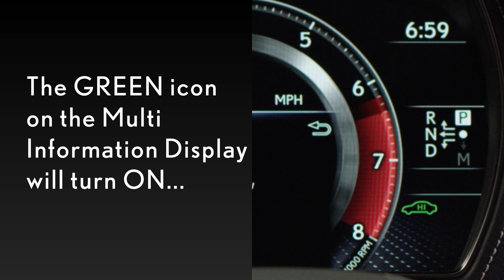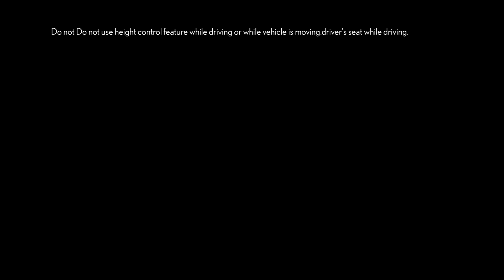How-To Adjust the Available Air-Suspension in the 2019 LS | Lexus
How-to adjust the available Air Suspension on the 2019 Lexus LS.  Activating the Access Mode will make entering and leaving your Lexus LS even easier.

At Lexus, we are determined to provide the best driving and customer experience possible. In every one of our first-class luxury vehicles, you’ll find the latest technologies and innovations of the automotive industry. With that, you’ll also find you might need a little help getting to know your vehicle’s new features. Browse through all of our Lexus how-to videos—just like this Lexus How to Adjust Front Seats video—to find what you’re looking for or go ahead and watch them all to get best acquainted with your Lexus vehicle. As always, if you need further assistance, please contact the Lexus Customer Assistance Center

About Lexus: Welcome to the official Lexus YouTube channel. This is your front-row seat to Experience Amazing.